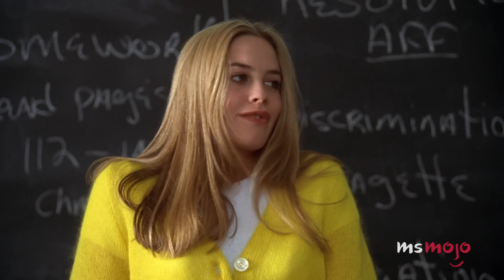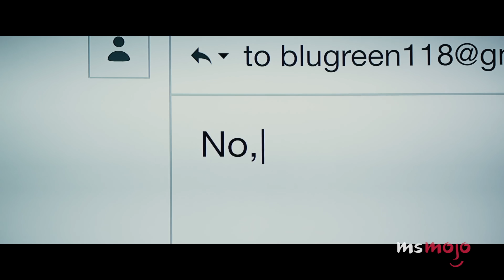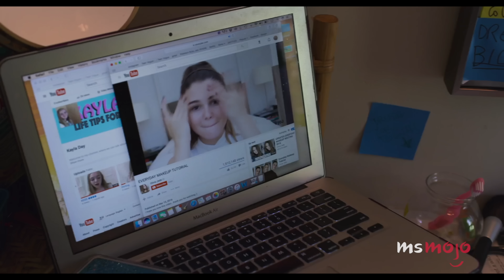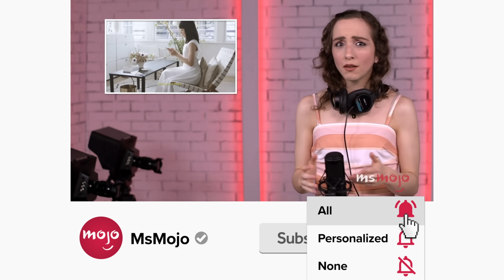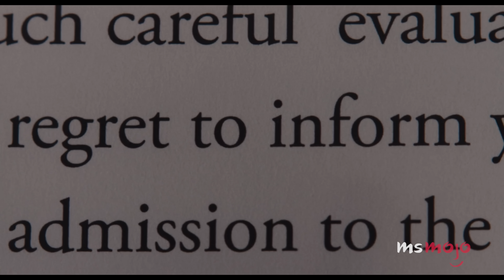Top 10 Most Relatable Teen Movie Moments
No matter how old you are, you'll relate to these teen movie moments. For this list, we’ll be looking at the best times where characters from adolescent-centered films reminded us of ourselves. Our countdown includes "Love, Simon," "Booksmart," "Eighth Grade," and more! Which teen movie moment do YOU relatate to?